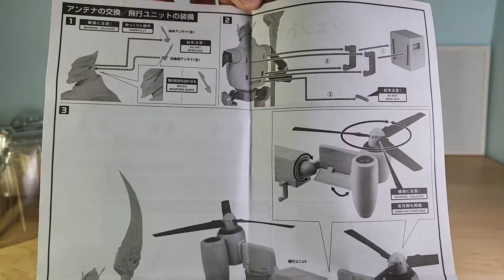Is this the best Kaiju Mecha? Unboxing Shmonsterarts JET JAGUAR 2021 ( Singular point) ジェットジャガー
My name is Jet Jaguar PP. (Jet Jaguar Singular Point)

This is my first and only Jet Jaguar in my collection, and I'm glad i have him.

Once i got him in hand, i wanted to see if he could match up with the monster of a release that was Godzilla Ultima. And i was not disappointed. This figure definitely needs to be in your collection, to pair with Ultima himself. He matches Ultima in terms of quality and paint, although with some points of concern to be taken when handling.

But if you're unsure, do give the video a look to help in your decision in whether he is a want, or a need 😉

Time stamps to help guide you through:
00:11 Unboxing begins
00:43 Instructions
01:10 Jet Jaguar in hand
01:15 Details up close and personal
01:50 Articulation exploration
03:21 Accessories 1 Extra hands
03:41 Accessories 2 Anguirus Spear
04:16 Accessories 3 Jetpack
05:02 Accessories 4 Yun Arikawa Figure & seat
05:30 Jet Jaguar Jet pack configuration
05:52 Accessories 5 Mini backpack and Jet Jaguar Yung Configuration
06:05 Size Comparisons with Godzilla Ultima
06:17 Cinematic shots
06:33 Wrap-up & Closure

Retail Price: $109.99 USD / $150 SGD

Interested in getting this figure or anything SHF related?

Do check out The Falcon's Hangar! Its a local hobby shop that I frequent and they  ship internationally